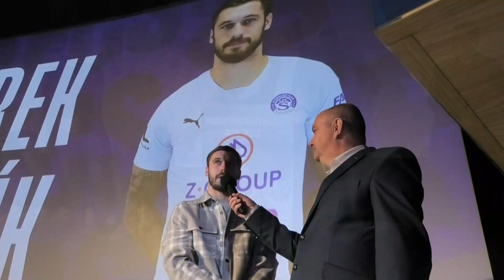Slovácko hodnotilo rok 2022